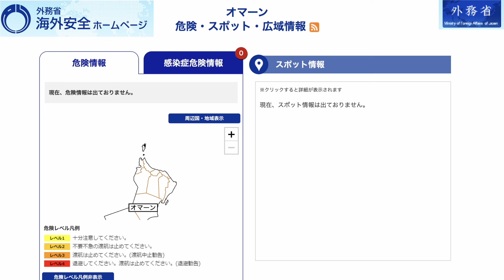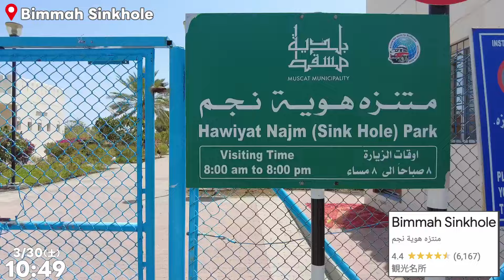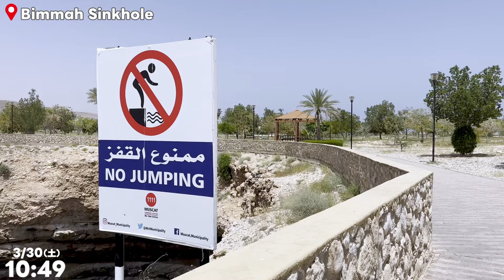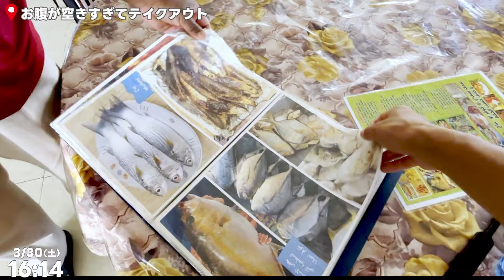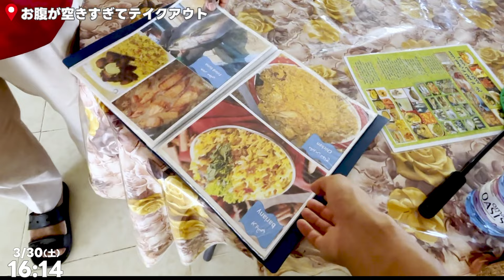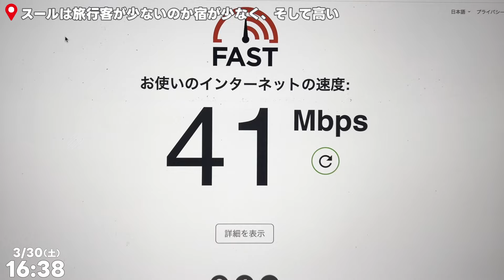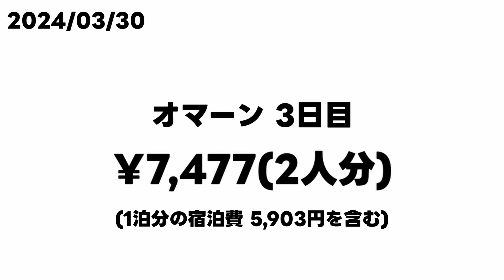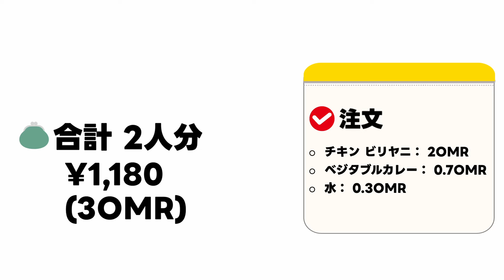中東情勢で全ての中東が危険なのか？オマーンの現状🇴🇲世界一周,10カ国目,中東編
📍世界旅🌏10カ国目オマーン🇴🇲スール
現在合計：10/196ヶ国
撮影日：2024/03/30〜03/31
通貨：1OMR ≒ 408JPY
📍目次
00:04 本編の概要
00:21 旅の残り資金
00:24 旅のルート
00:37 オマーンの安全情報
01:02 オアシスへ向けてドライブ
01:40 野生のラクダが現れる
02:05 野生のヒツジが現れる
03:49 オアシス①
08:04 ボートで冒険
08:42 大自然
11:13 オアシス②
13:30 本日の1食目確保(ラマダン中)
14:39 [夜飯]中東でよくあるビリヤニ
15:48 オマーンで給油
17:01 [昼飯]ラマダン中なので隠れて昼飯
17:41 ウミガメに遭遇
19:11 [軽食]McDonaldで軽食
21:15 [夕食]またまたビリヤニ
22:35 罰金刑
23:17 オマーンで空港泊
📍 海外でSIMカードを買わずに通信可能にする万能eSIM
▼ 【airalo】　▷　以下のコードで$3 お得になります！
📍SNS
▼ Instagram　▷　日常をお届け